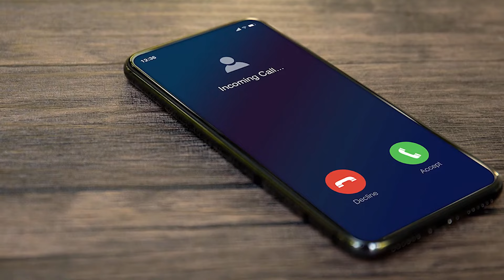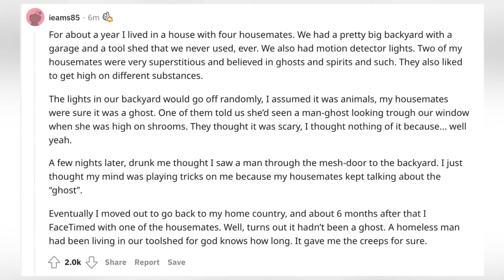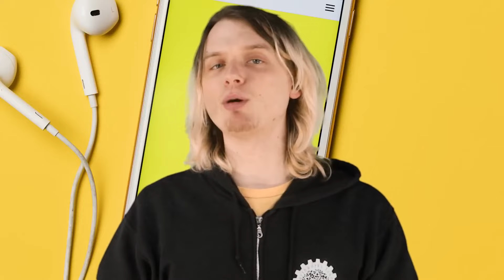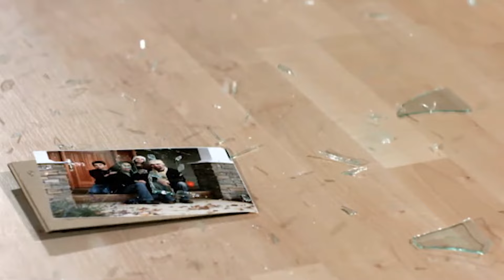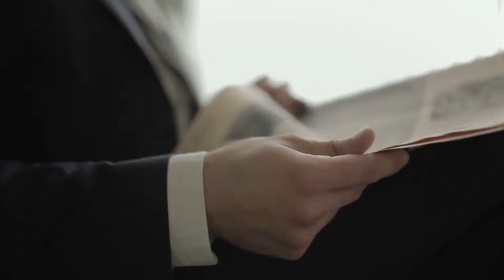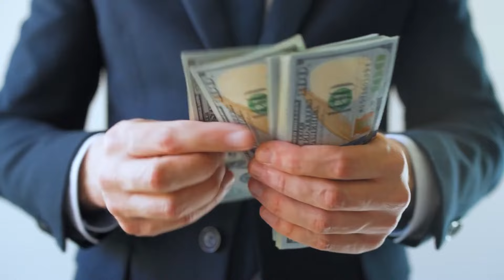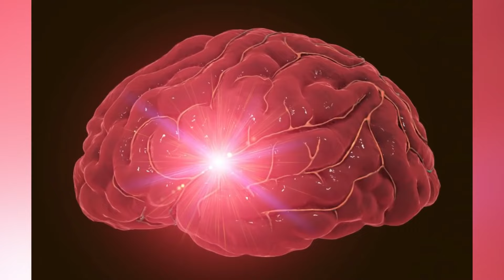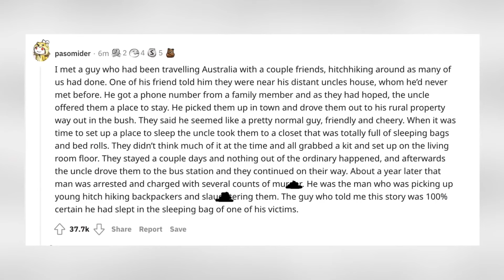Scary True Stories You Should NEVER Listen To Alone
Brace yourself for an unsettling collection of true stories that will send shivers down your spine and make you question your own sanity. In this chilling video, we unearth a compilation of bone-chilling accounts that should never be heard in solitude. From encounters with malevolent spirits to encounters with psychopathic killers, these tales will grip you with fear. Join us as we navigate through the darkest corners of human existence, delving into unexplained phenomena, unsolved mysteries, and horrifying experiences that will make you think twice about being alone. But be warned, these stories are not for the faint of heart. Gather your courage and prepare to immerse yourself in the most terrifying true stories ever told.

Timecodes:
0:00- The Pit
17:53- James Brett Varnhouse
36:04- Ghost On The Line
54:14- First Done Gone Wrong
1:10:32- The Panama Exorcism
1:21:40- Reddit Horror Story